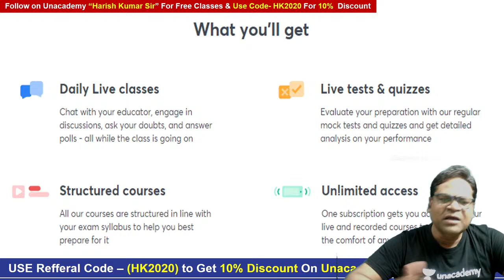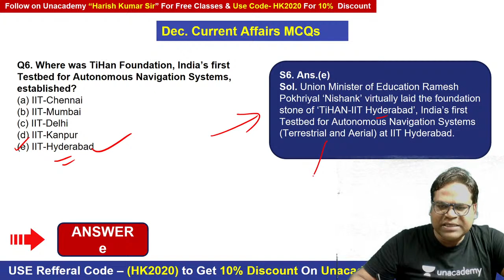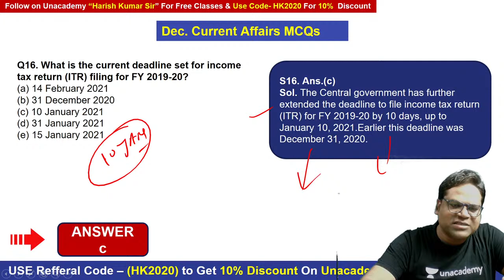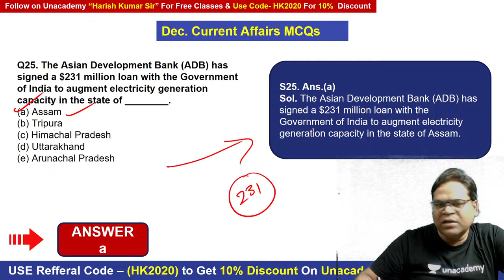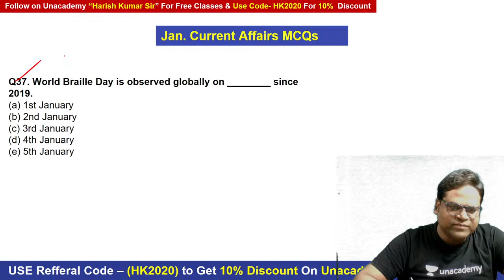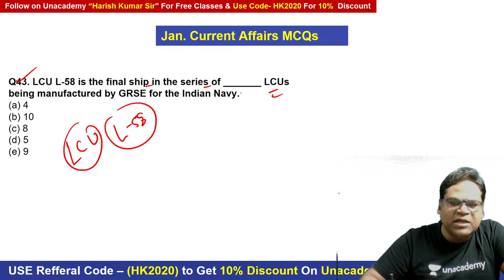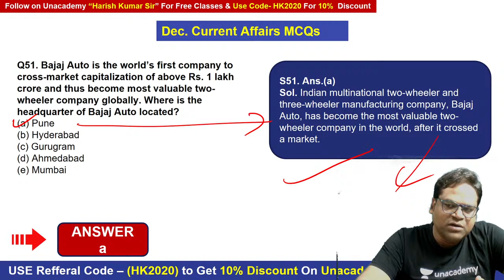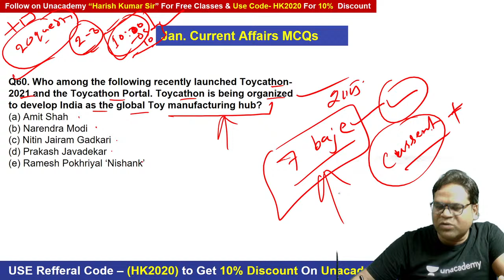Monthly Awareness | Current Affairs | Crash Course | Target IBPS/RRB/SBI PO/Clerk 2020/2021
In this session, we will cover monthly general awareness with important MCQs for Upcoming Bank Exams.

Harish Kumar and more top Educators are teaching live on Unacademy.
Subscription.

Unacademy Subscription Benefits:
1. Learn from your favorite Educator
2. Dedicated DOUBT sessions
3. One Subscription, Unlimited Access
4. Real-time interaction with Educators.
5. You can ask doubts in the live class
6. Limited students
7. Download the videos & watch offline